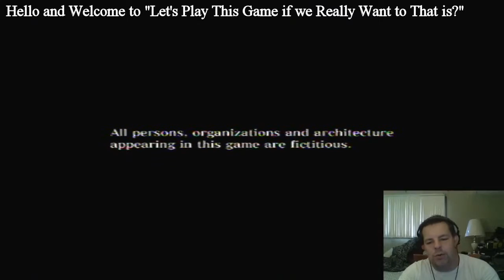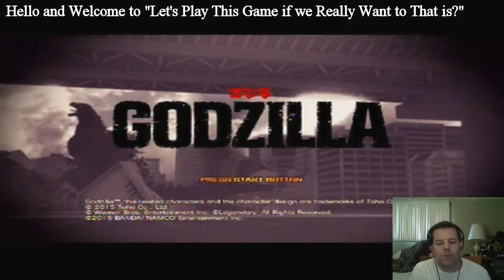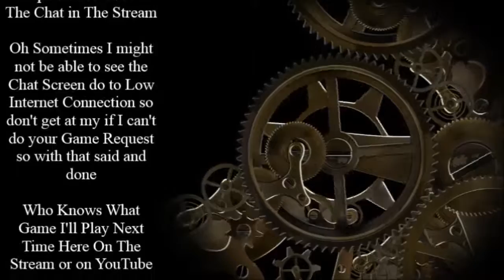Let's Play This Game if we Really Want to That is GODZILLA for the PS3